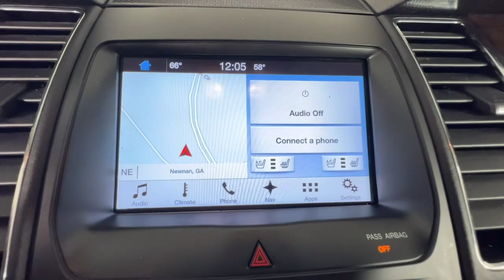2016 Ford Taurus Newnan, Peachtree City, Carrolton, Fayetteville, Union City 44523A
Used 2016 Ford Taurus available in 2 Herring Road, Newnan, Georgia at Toyota of Newnan. Servicing the Newnan, Peachtree City, Carrolton, Fayetteville, Union City area.

Our vehicles go through a complete safety inspection are professionally detailed then are ready for you and priced to sell. If you are interested in this vehicle please contact us by phone at or submit and online inquiry and someone from our sales team will get back with you immediately.brbrLeather Steering Wheel Controls Keyless Entry USB / AUX Ports Bluetooth 19 Premium Painted Aluminum Wheels 4-Wheel Disc Brakes 7 Speakers ABS brakes Adjustable pedals AM/FM Stereo/Single CD/MP3 Capable Compass Dual front impact airbags Dual front side impact airbags Electronic Stability Control Emergency communication system: SYNC 3 911 Assist Exterior Parking Camera Rear Four wheel independent suspension Front anti-roll bar Front Bucket Seats Front dual zone A/C Fully automatic headlights Heated door mirrors Illuminated entry Leather steering wheel Memory seat Occupant sensing airbag Overhead airbag Pedal memory Rear anti-roll bar Remote keyless entry Split folding rear seat Steering wheel memory Steering wheel mounted audio controls Traction control Variably intermittent wipers. 18/27 City/Highway MPG Ford Taurus 2016 Limited LEATHER 19 WHEELS NAVIGATION FWD 3.5L 6-Cylinder SMPI DOHC 6-Speed Automatic with Select-Shift Magnetic Metallic